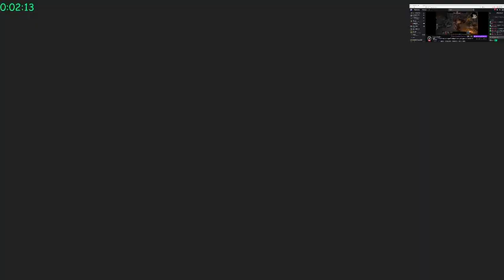Terminator (Xtreme)! 2 Corinthians 11:14 And no wonder, for even Satan disguises himself as an angel